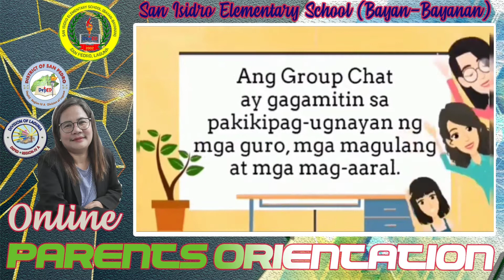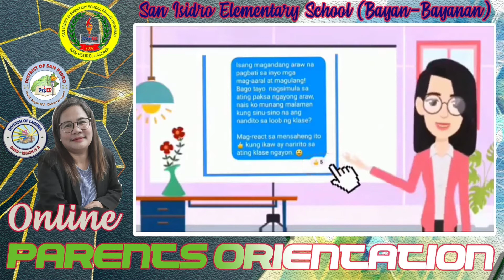PANUNTUNAN SA PAGGAMIT NG GROUP CHAT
Panuntunan